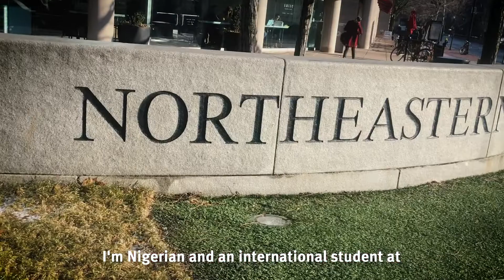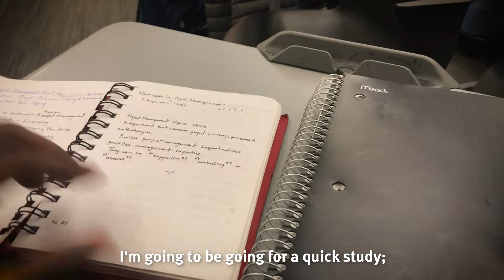Kenny’s day in the life at Northeastern University | Kaplan Student Ambassadors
Student Ambassador Kenny, studying at Northeastern University, shows us a typical day in his life.

Follow us for KaplanLife stories from around the UK and USA!